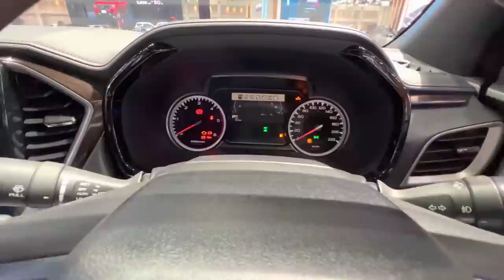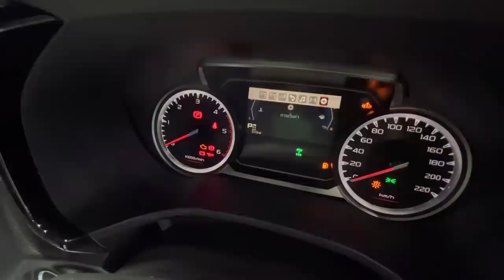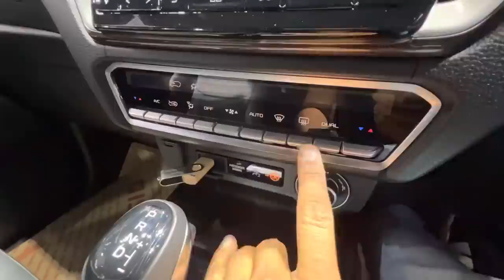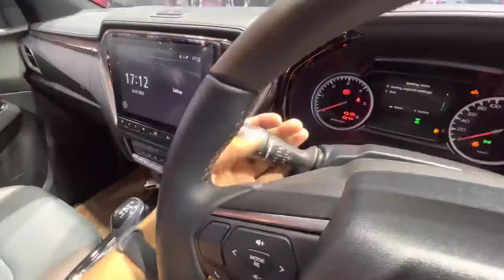New ISUZU D-Max V-Cross 2022 First Impressions | Gagan Choudhary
Namaste, I recently saw this new ISUZU V-Cross and recorded my first impressions about it. New 2022 D-Max V-Cross gets updated interiors and grill that now looks even more muscular in flesh. Watch this video to check out everything that is on offer including exteriors, interiors, seating space, MID, infotainment etc.